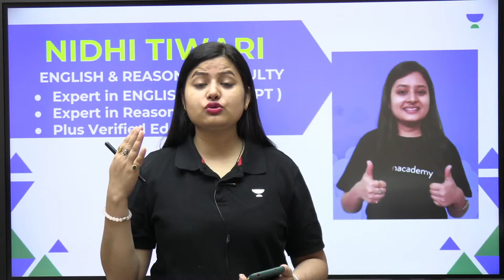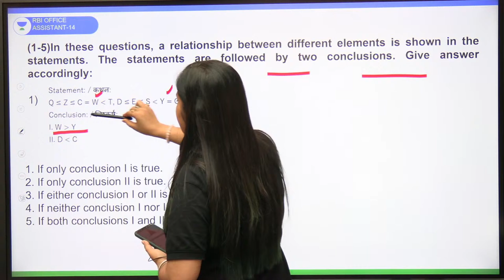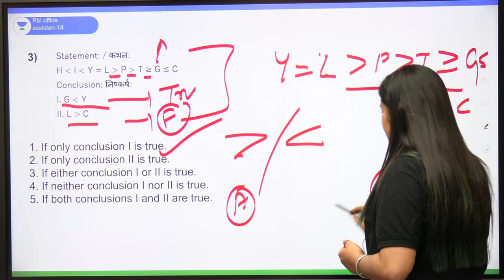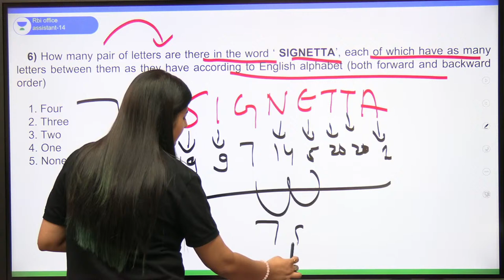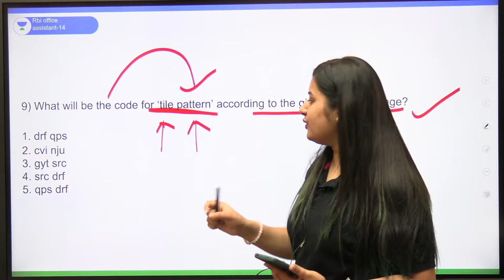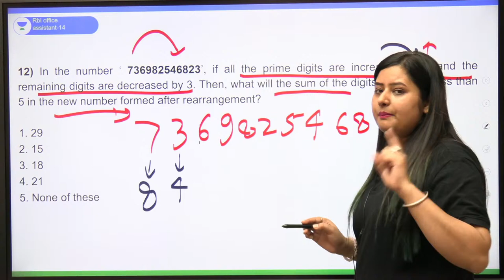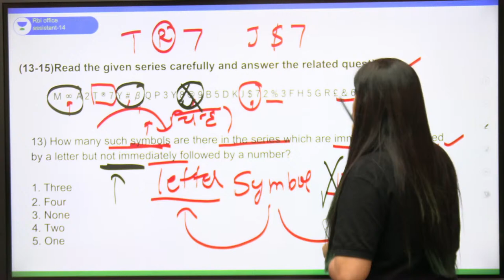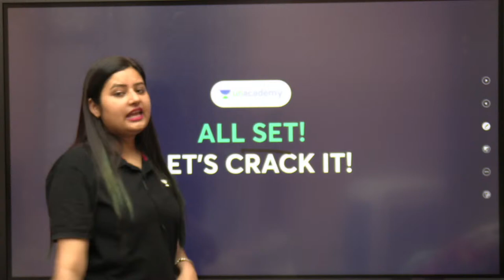आगाज़ 2022 Reasoning Topic Mock 35/35 | All competitive Exams | Nidhi Tiwari | Wifistudy 2.0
In this session, educator Nidhi Tiwari will be discussing आगाज़ 2022 Reasoning Topic Mock 35/35.

Call Nidhi Tiwari's team on  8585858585 and take your SSC Preparations to the next level.

You can enrol to Unacademy Subscription and get the following benefits:

1. Learn from your favourite teacher
2. Dedicated DOUBT sessions
3. One Subscription, Unlimited Access to Live Online Classes and Videos
4. Real-time interaction with best-in-class teachers
5. You can ask doubts in live online classes
6. Limited students in each Class
7. Download the videos & watch them offline

About the educator:  Studied at Swami Vivekanand subharti university